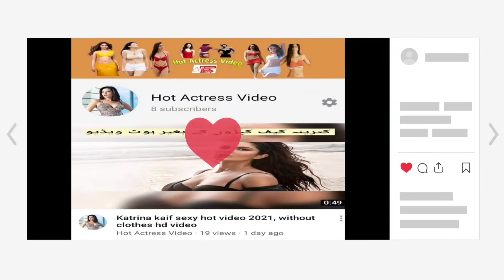Zarine Khan Full Hot romance Video 2021 Sexy Video HD Video Download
Best Hot Actress Video 2021 Must Watch Entertainment Video.